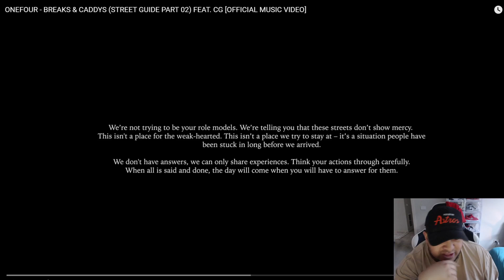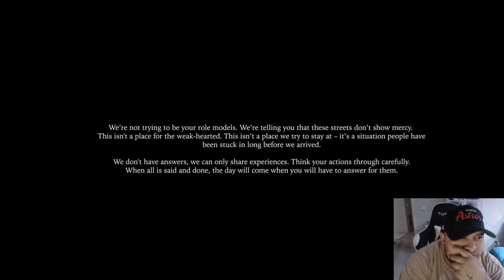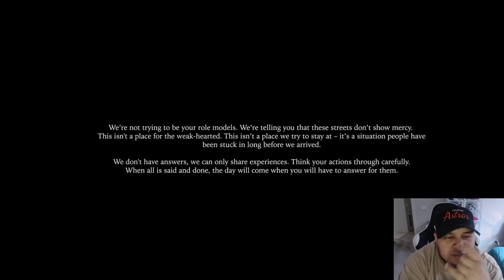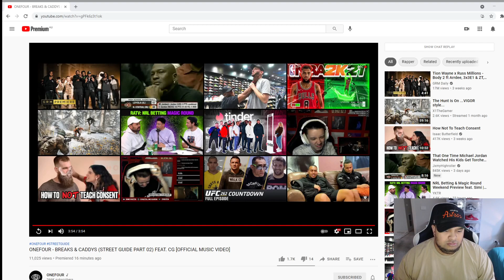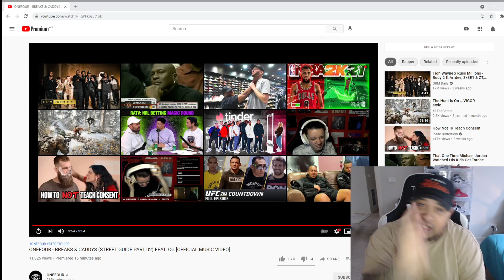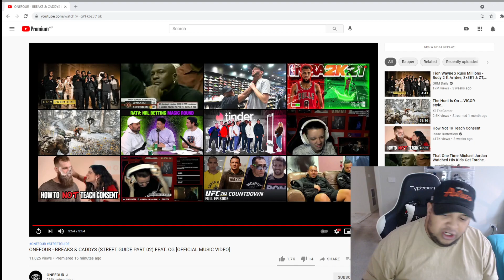ONEFOUR FT CG - BREAKS & CADDYS (STREET GUIDE PT. 2) REACTION (Insane Edition)